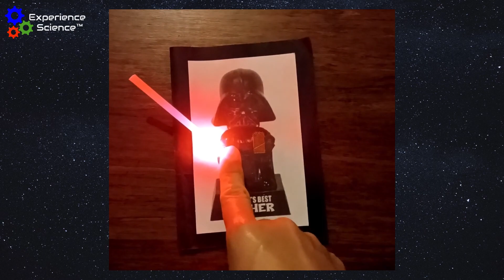Star Wars Themed Father's Day Circuit Cards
Experience Science students made these circuit cards as they leart the Primary 5 topic of Electricity. This STEM activity allows students to experience first-hand the concepts taught in class and makes an interesting gift for Father's Day :)